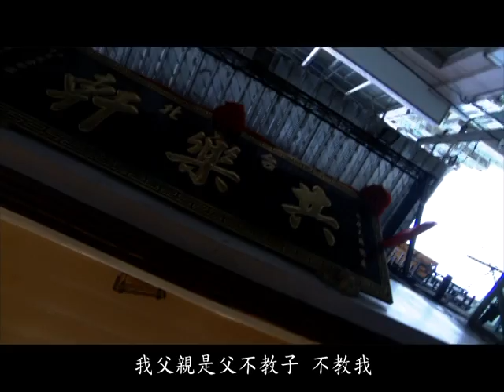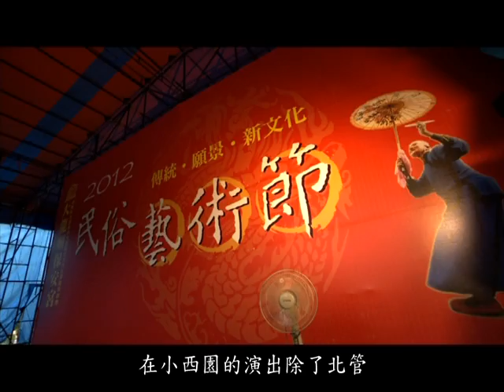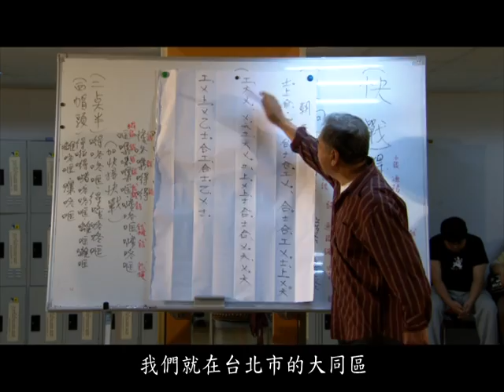101年臺北市傳統藝術藝師獎-張金土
家傳三代均為「共樂軒」子弟，每逢重要演出必定參與的張金土，十幾歲起開始接觸北管藝術，熟稔頭手鼓及絃樂，曾參與「亦宛然」、「小西園」掌中劇團等後場配樂，並擔任武場領導至今。在「亦宛然」期間，曾於「中華票房」學習京劇唱腔；加上「小西園」時常演出由京劇改編的劇目，均讓張金土觸類旁通、兼容並蓄。面對現今北管曲館不易招收新血的情形，經歷一甲子興衰起伏的張金土，持續以提攜後進為己任，鼓勵以北管為專業者自我精進，接棒傳承發揚北管音樂。